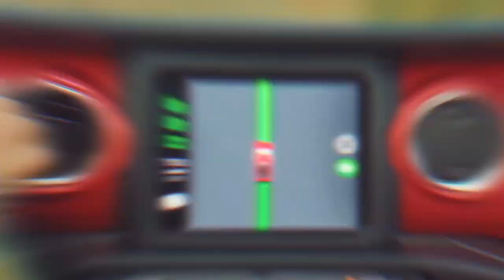Jeep Gladiator - A Picape com DNA Jeep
o Jeep Gladiator. viemos mostrar que ela tem o DNA da aventura, decidiu deixar alguns esportes ainda mais radicais. Ela transformou eles em J-Sports e chamou Rômulo Mendonça, o mensageiro do CAAAAAOS, para contar em detalhes cada lance dessa história.

Dá um confere e aproveite para conhecer melhor essa picape que traz uma experiência Open Air incrível, tração 4x4 Rock-Trac e uma caçamba que é um giganteeeeesco pedaço de mau caminho. Partiu assistir?